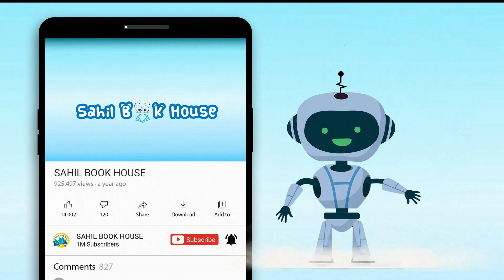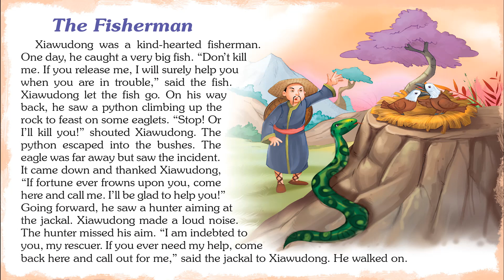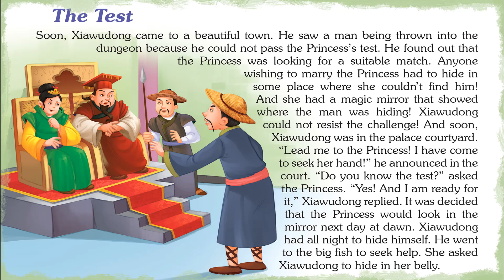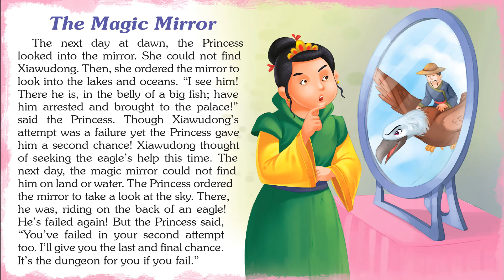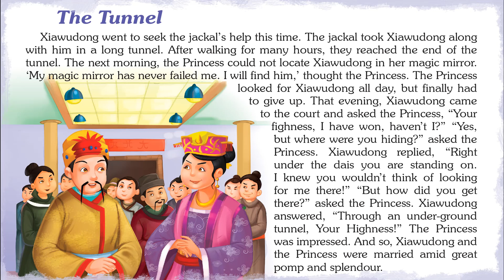Well Known Tales from China - Short Stories for Kids in English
Introducing Short Stories for Kids in English "Well Known Tales from China" which you and your Kid will love watching.